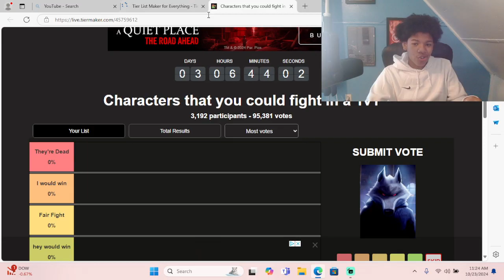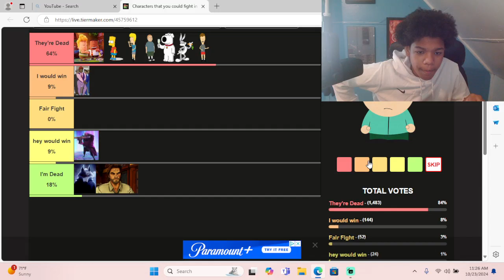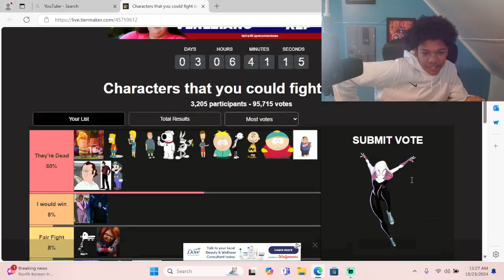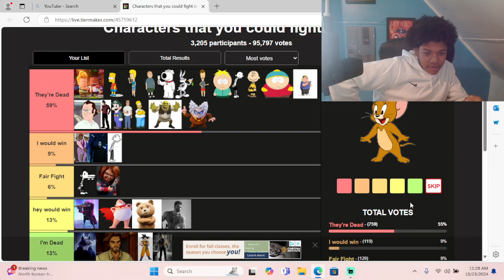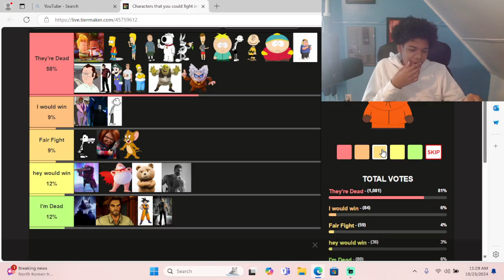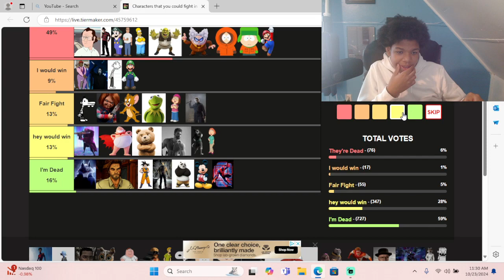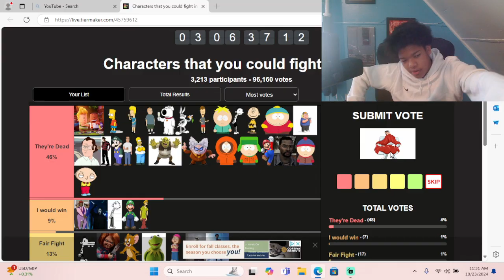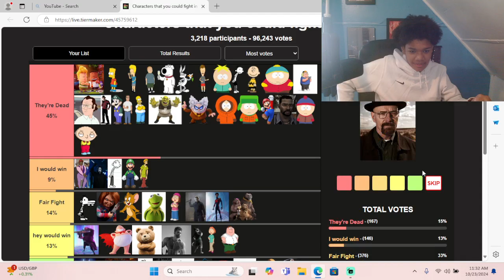Could i beat him in a fight?